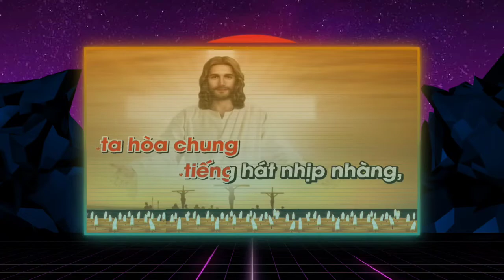(TN) Lên Đền Thánh (Thành Tâm)